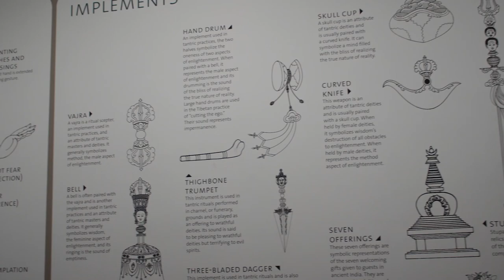Why Professor Jamie Lawyer pursued a career in Museum Management | CUNY SPS | Museum Studies Program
CUNY SPS Professor Jamie Lawyer discusses pursuing a career in Museum Management. How museums can make a difference.

For more information about the CUNY School of Professional Studies visit: sps.cuny.edu